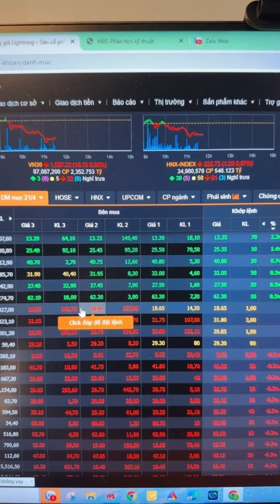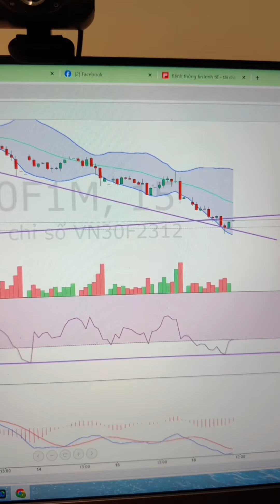Trưa 18/12: Chiều Hồi